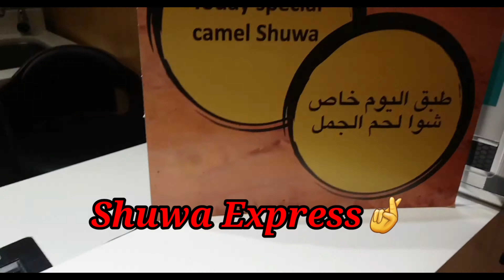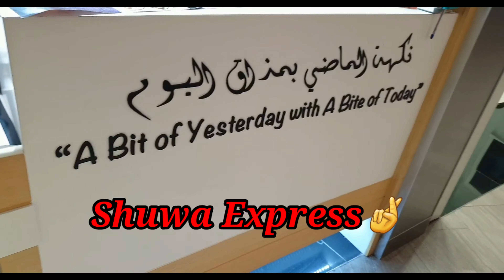Shuwa Express at Mall of Muscat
Mall of Muscat Adventure